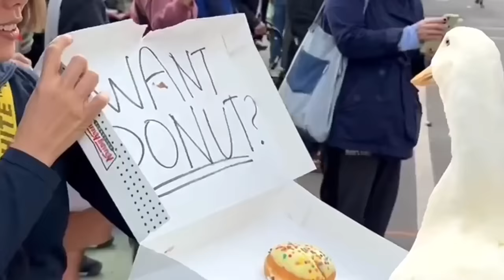Wrinkle the Duck Runs NYC Marathon Again (and gets a medal)🏅🦆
Another year running the NYC Marathon
Wrinkle is still the fastest duck you know!

Go Wrinkle Go!
Third Year In A Row!

We’re Running Right Now!
Gotta Go, Gotta Go!

Some people said
She should be disqualified
Because she used her weeeengs
But they’re just haters
Their opinions are not qualified
The judges don’t listen to such things

Hooray New York City!
Hooray Running!
Hooray Wrinkle!

Quack, quack
Wrinkle & Human